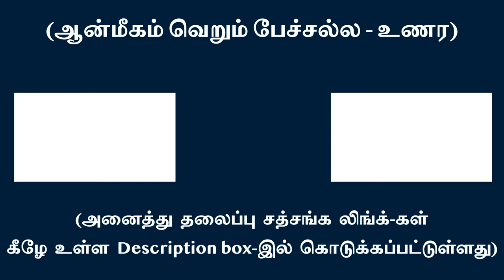நீ அகந்தையின் சேவகன் தெரியுமா? | சுவாமி அருணாசல ரமணன்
Do you know you are a slave to your ego?